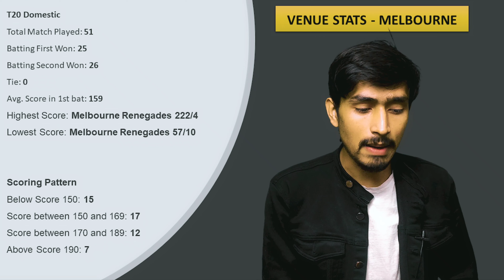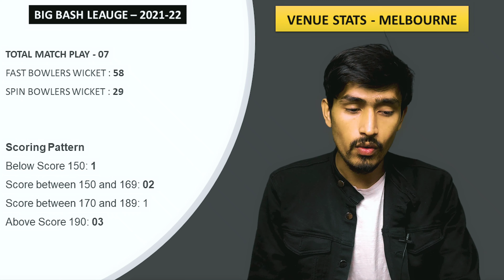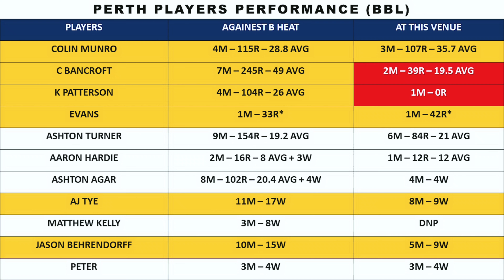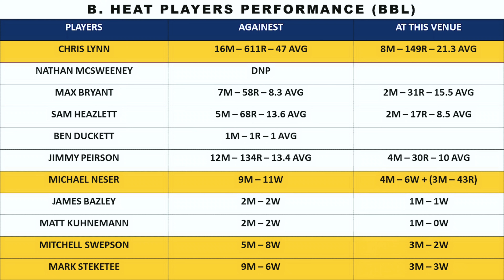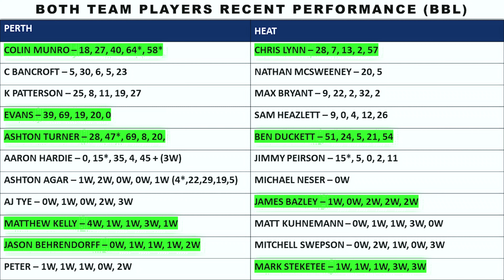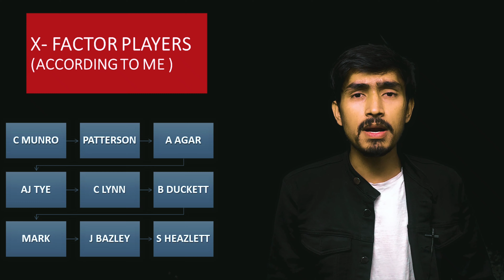B HEAT VS PERTH BIG BASH LEAGUE 2021-22| TODAY'S MATCH WINNER | DREAM 11 TEAM, PLAYERS H2H